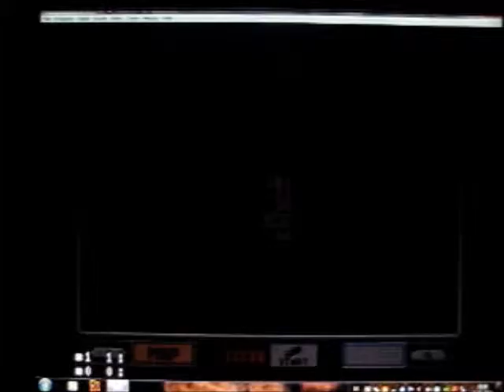WS, X-Ray-Climb on the left side to get into left SuperMissile room early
Unfortunately, the item in there will not show up unless Phantoon is defeated (or major-glitches are used, maybe). And manipulating the ghoust´s spawning position almost pixel perfect at the edge of rooms is harder than one might think it would be.

Aran;Jaeger